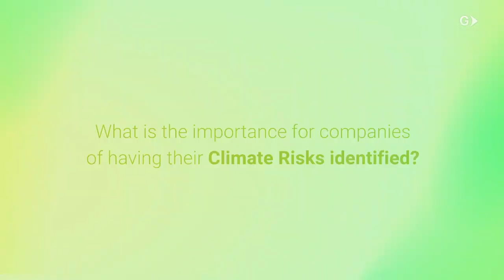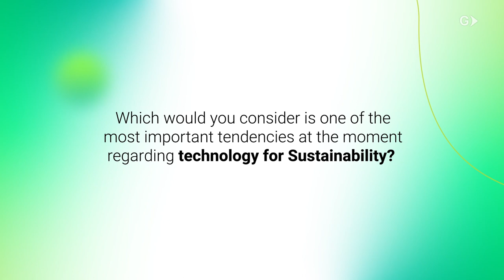Elena Morettini on Green IT and green coding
During our latest sustainability breakfast in Madrid, Elena Moretting was discussing Green IT and the importance for companies of having their Climate Risks identified.